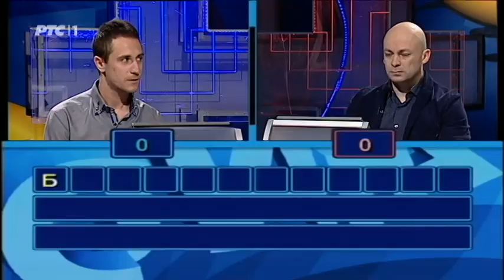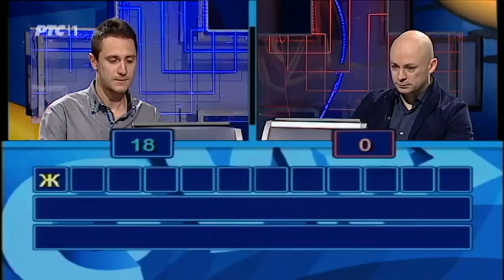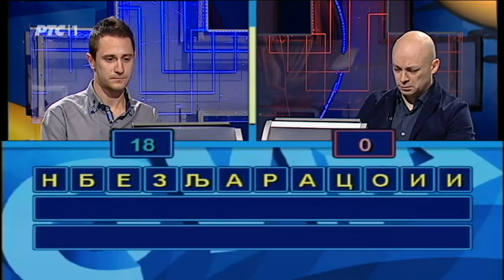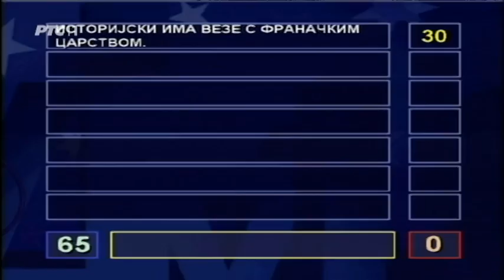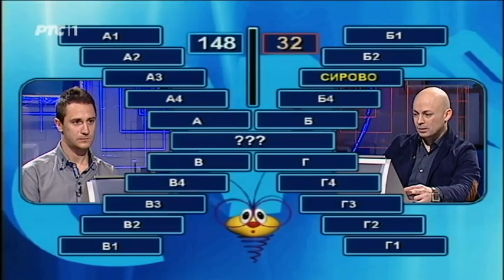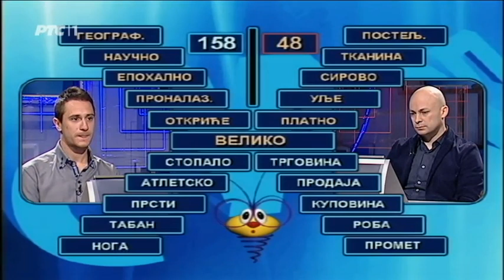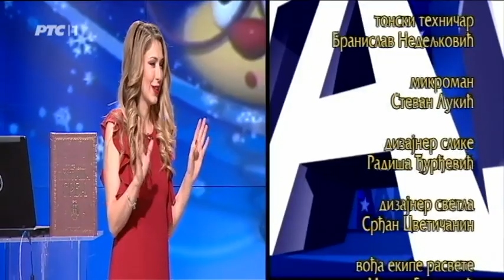Slagalica 03. 02. 2017.